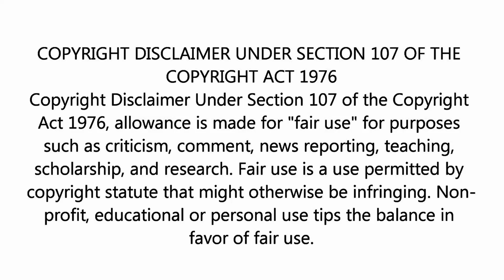HOLD TIGHT! - DEATH PROOF / DAVE DEE, DOZY, BEAKY, MICK & TICH